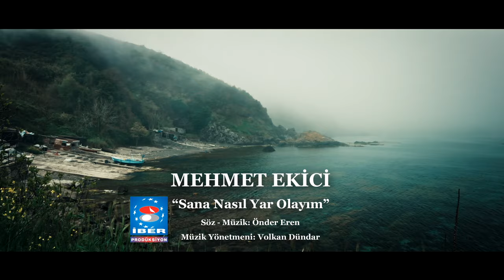Mehmet Ekici - Sana Nasıl Yar Olayım [ Official Video © 2017 İber Prodüksiyon ]